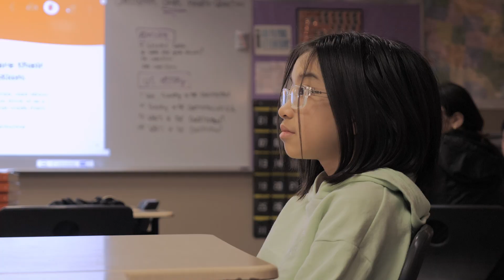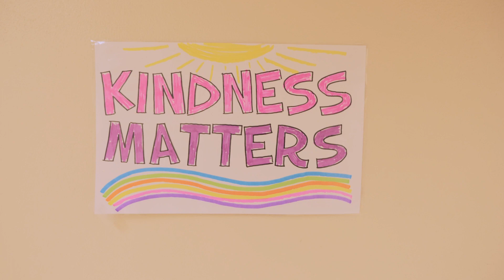Welcome to Chinook Middle School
Welcome to the home of the Orcas, Chinook Middle School. Learn more about this school and what makes it so special for the student and staff who spend their days there.